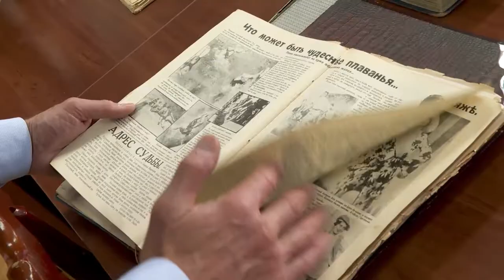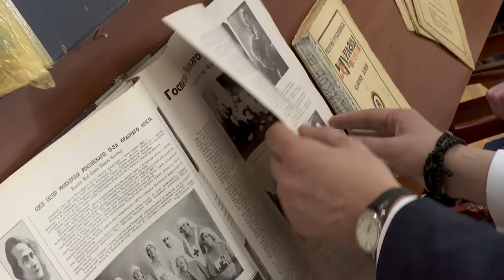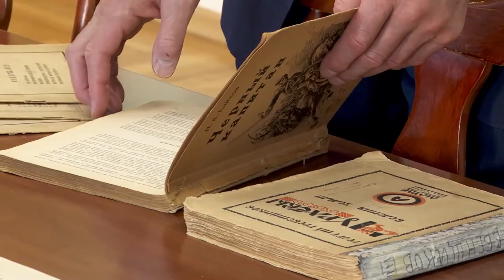«Поход на Восток. Остроги Сибири»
Губернатор Приморья Олег Кожемяко посетил новую выставку в Музее-заповеднике истории Дальнего Востока имени Арсеньева «Поход на Восток. Остроги Сибири». Экспозиция посвящена 100-летию образования Якутской АССР и рассказывает о том, как взаимопроникновение культур в свое время привело к созданию самого большого и самого многонационального государства.